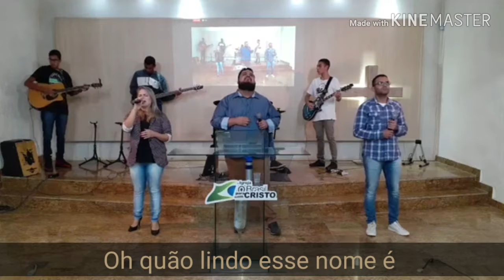Vamos cantar? Oh quão lindo esse nome é (cover)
Música Oh quão lindo esse nome